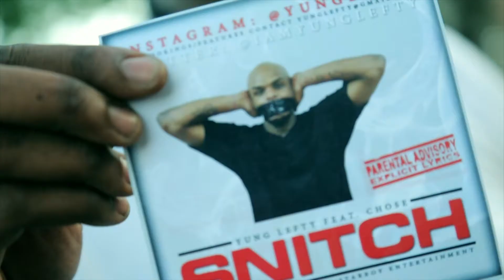Yung Lefty Ft. Dj Chose-Snitch (Official Video)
New Visual By Yung Lefty Ft. Dj Chose (Snitch)
Shot and Edited By Mickie Films
Follow @iamyunglefty @tattzbymickie